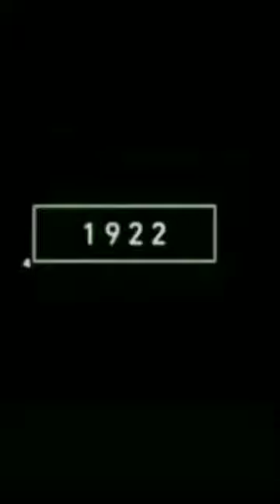2023 vs 5000bce back coyote